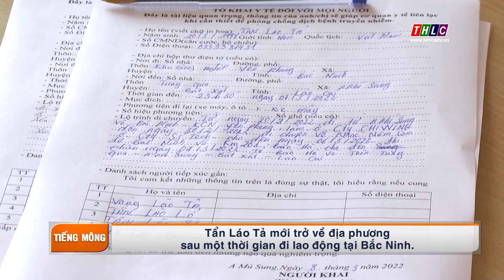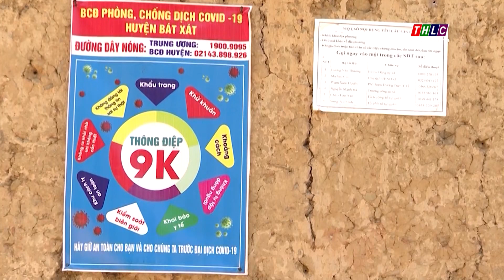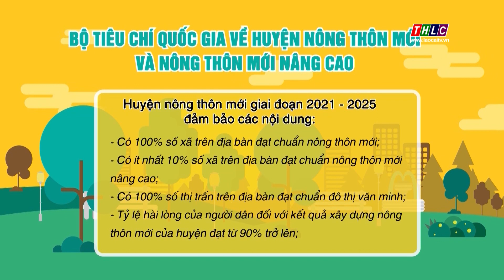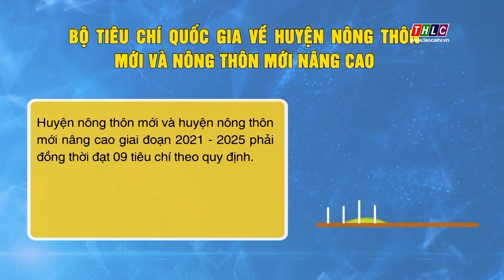Thời sự tiếng Mông (15/3/2022) | THLC